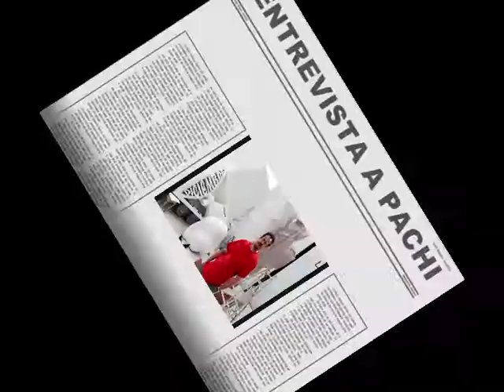02 Fogueres 2011 Pachi